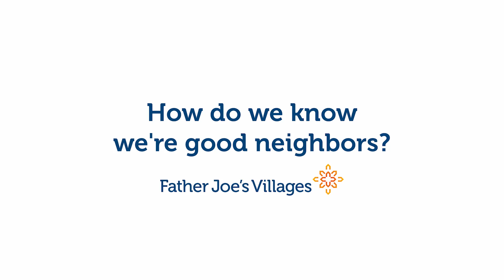Father Joe's Villages - We Can Do Better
Father Joe's Villages We Can Do Better. Are we good neighbors? Homelessness is a humanitarian crisis, a shelter is not a home, and access to nutritious food is not a privilege. Join us as we prevent and end homelessness, one life at a time.